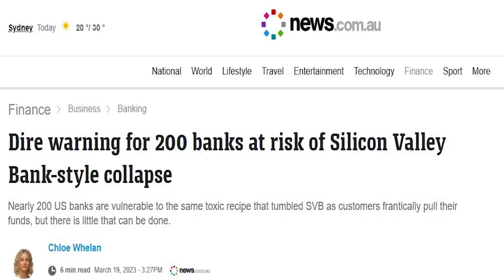Imran Khan Zaman Park latest updated | Dirty Harry and Maryam Nawaz | New plan against PTI exposes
Today's News Headline: Imran Khan Zaman Park latest updated |  Dirty Harry and Maryam Nawaz | New plan against PTI exposes

- New plan of Maryam Nawaz and Dirty Harry
- shahid Afridi launch and new political structure
- Meeting of Gen Asim Munir, Maryam Nawaz, and Nawaz Sharif in London
- What is Zaman Park's latest situation?
- Imran Khan's plan and new techniques to encounter establishment
- Punjab elections
- Punjabi and Pakhtoon Card
- Is Donald Trump's arrest linked to Imran khan by deep state actors?
- US bankrupt, 200 banks are close to collapse like silicon valley
- PTI workers and Police repose to zaman park
Get updates on all the latest Pakistan news headlines;  Imran Khan Zaman Park latest updated |  Dirty Harry and Maryam Nawaz | New plan against PTI expose in today's Sabee Kazmi latest analysis!